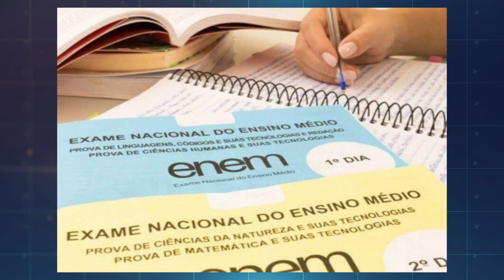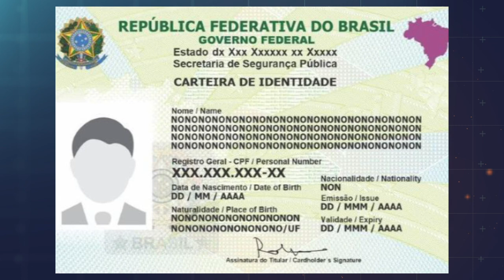REPÓRTER CORREIO 07-11-2023